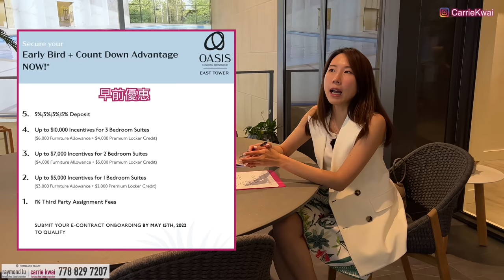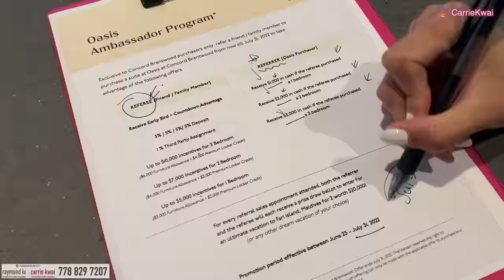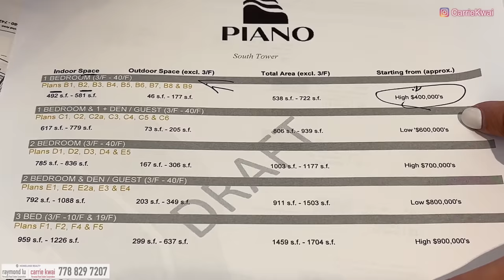【温哥華地產】Concord樓盤更新｜Oasis全新示範廚房+ 特大露台｜Surrey樓盤PIANO最新價錢｜Concord Metrotown工程進度｜中文字幕 4K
今次帶大家去睇Concord Brentwood 樓盤第二期Oasis剛做好的Showroom，是一個深色系廚房，全黑的櫥櫃會灰色直條紋頂櫃，都是第一次見，還造了一個560呎的特大露台，給大家參考一下。再講下如何得到現在的最新優惠。
而在Surrey的投資樓盤Piano亦出了最新價錢，因為現在Surrey租金上升，大家也可考慮投資。 最後去看一下Concord Metrotown的工程進度。

溫哥華時間：7月7日 星期四 下午5點

詳情請聯絡Carrie 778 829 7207.

Carrie Kwai PREC*
Homeland Realty
8188 Granville St Vancouver